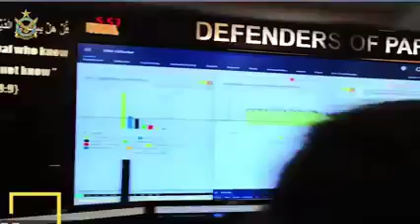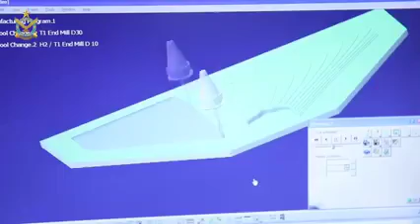Pakistan Air Force releases anthem on the occasion of inclusion of J-10C aircraft in the air force.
* PAF Press Release *

 March 11, 2022: Pakistan Air Force Public Relations Department has released a national anthem on the occasion of the inclusion of J-10C aircraft in the Air Force.  The song pays homage to the brave falcons of Pakistan Air Force who are always alert and ready to defend the homeland.  The song also highlights the fact that the Pakistan Air Force is moving towards innovation and self-reliance to further enhance its operational capabilities.  Furthermore, the national anthem renews the pledge that every young man of the Pakistan Air Force will not hesitate to make any sacrifice to protect the honor of the Holy Land.

 * Pakistan Air Force Spokesperson *